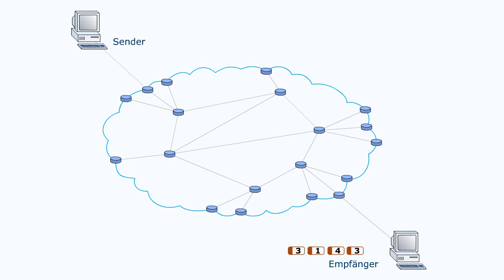Kommunikationsnetze - UDP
Sehen Sie sich die folgende Animation an. Ein Sender sendet nacheinander fünf UDP-Datagramme. Beim Empfänger kommen nicht alle Datagramme an, die Reihenfolge ist vertauscht und einige Datagramme kommen sogar doppelt an. Mit diesen drei Fehlern muss man rechnen, wenn ein ungesichertes Protokoll benutzt wird.